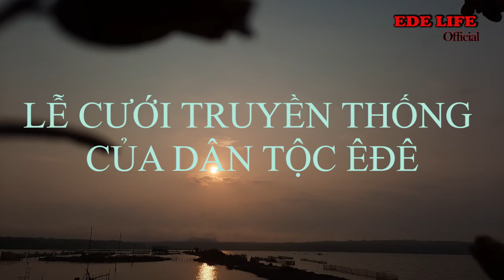ĐỘC ĐÁO TỤC "BẮT CHỒNG" CỦA SƠN NỮ ÊĐÊ Ở TÂY NGUYÊN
Độc đáo tục “bắt chồng” của sơn nữ Êđê ở Tây Nguyên: Dân tộc Êđê theo chế độ mẫu hệ nên người con gái chủ động đi hỏi và cưới chồng, việc thách lễ vật cưới là do nhà trai yêu cầu. Qua thời gian tìm hiểu, nếu thấy hợp nhau thì người con gái về báo cho bố mẹ biết, để nhờ ông bác, ông cậu qua nhà trai và tiến hành hỏi chồng. Đây là nét văn hoá thể hiện rõ vai trò của người phụ nữ trong hôn nhân, truyền thống độc đáo của các dân tộc vùng Tây Nguyên nói chung và dân tộc Êđê nói riếng.